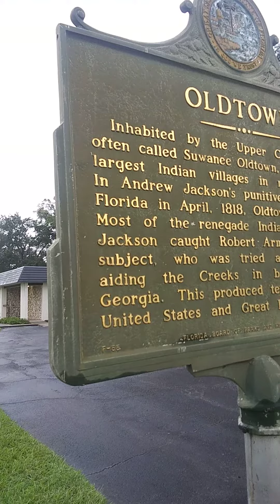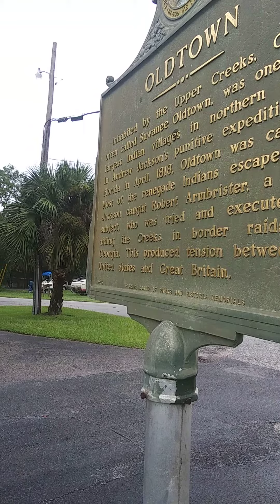Old Town,Florida - Dixie County📜📝📋🗽🇺🇸🛣⛵🚤🛥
August 23 2020 - Friday 🛥🚤⛵🛣🇺🇸🗽📜📖📚📰🗞